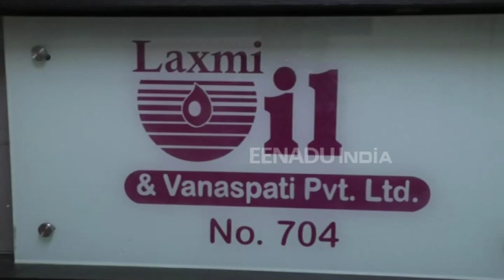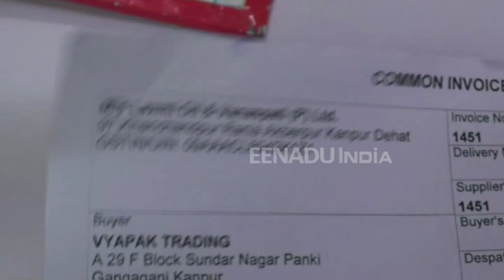कानपुर: स्टेट जीएसटी टीम की छापेमारी में पकड़ी गई 300 करोड़ की कर चोरी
कानपुर: जिले में मंगलवार को स्टेट जीएसटी की टीम ने सिविल लाइन स्थित केन चैंबर में बने एक ऑफिस में छापेमारी कर  300 करोड़ से ऊपर की टैक्स चोरी पकड़ी. लक्ष्मी ऑयल कंपनी के नाम से बने दफ्तर में तीन अलग-अलग फर्में थी, जहां सिर्फ कागजों पर व्यापारिक लेनदेन तीनों फर्मे एक-दूसरे से कर रही थी.